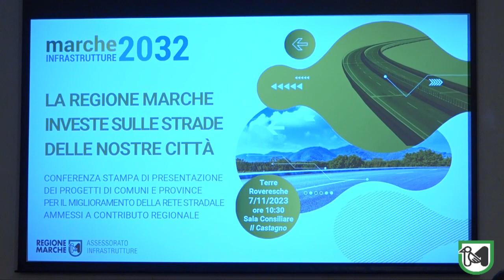Contributi per le strade di comuni e province, il bando della Regione premia 36 progetti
Baldelli: “Salgono a 90 i milioni di euro (120 con i cofinanziamenti) le risorse attivate dall’assessorato dirette al miglioramento delle infrastrutture per gli Enti locali”